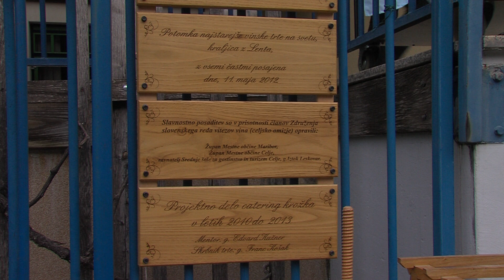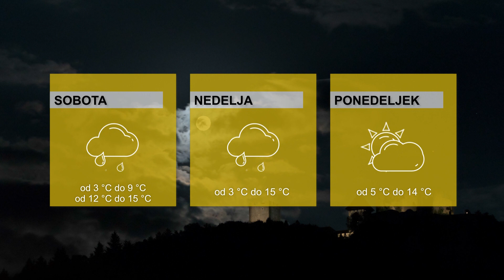DOGODKI DNEVA 15.3.2024